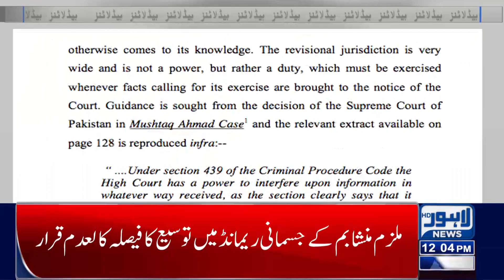Big Blow To Dollar Holders! | Lahore News Headlines 12 PM | 29 Nov 2023